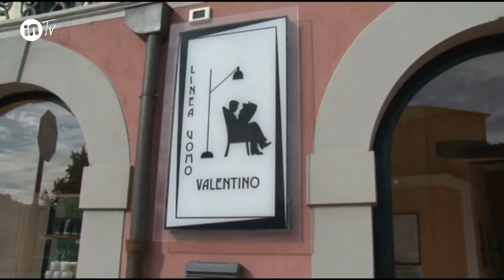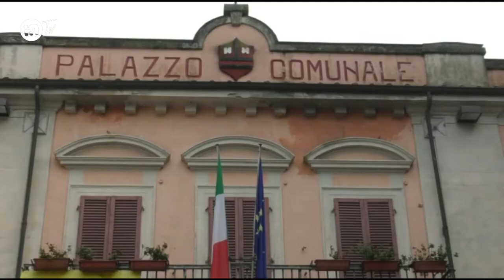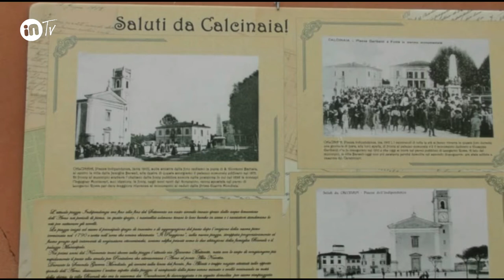927( italia) Vicopisano Bientina Calcinaia sfilata Wacoal